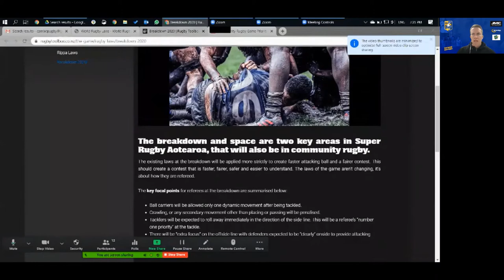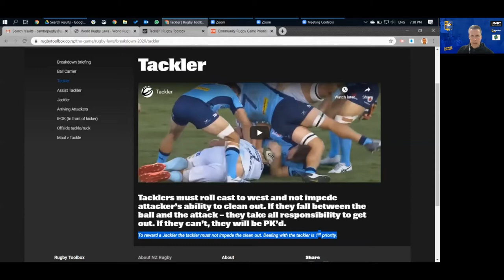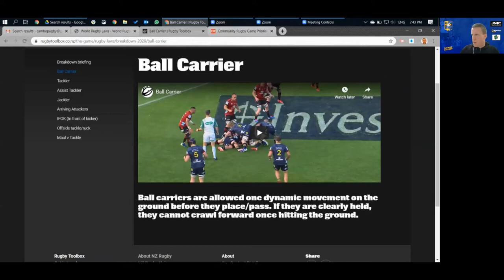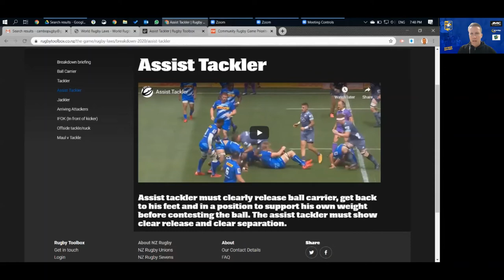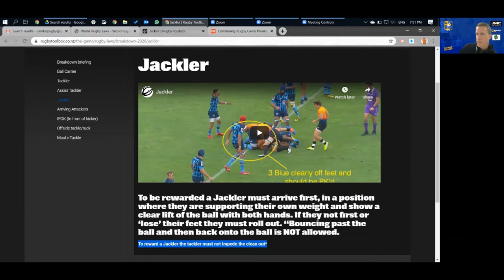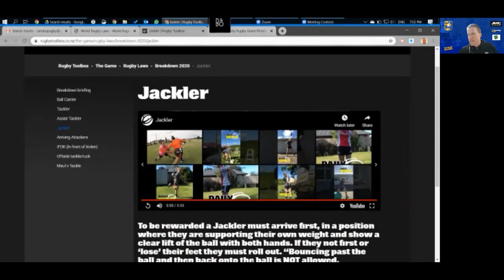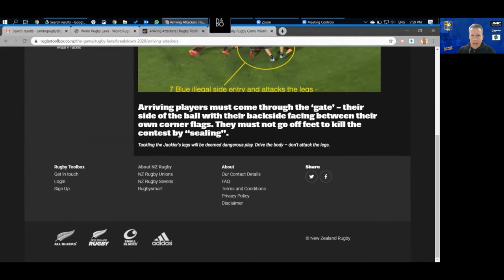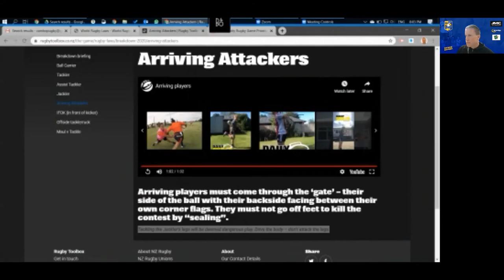BOPRU Breakdown Priority Clarifications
June 2020 - An outline of the Community Rugby Game priorities, focussing on the aspects of the breakdown. Discussion involving Bay of Plenty Rugby Premier Referees and Coaches.